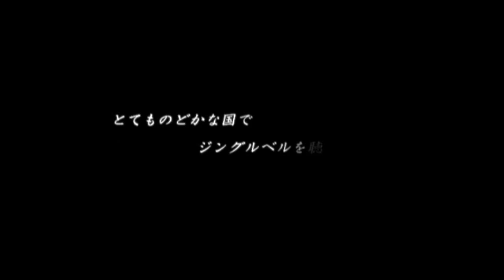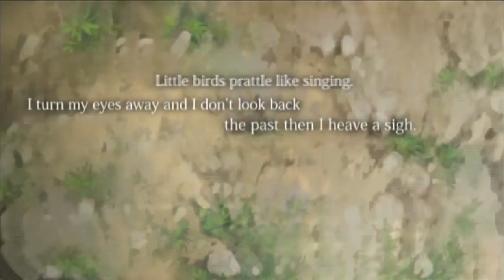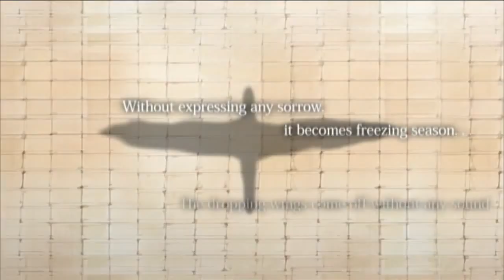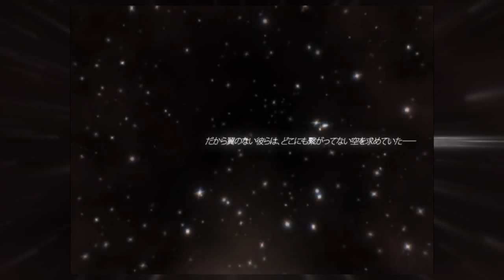俺たちに翼はない―under the innocent sky [OP Collection]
Collection of OPs from my favorite visual novel, 俺たちに翼はない―under the innocent sky.

1. 俺たちに翼はない―under the innocent sky ~Prelude~ (2008)
Title: 『Sky Sanctuary』 0:00
Vocal: 橋本 みゆき / Miyuki Hashimoto

2. 俺たちに翼はない―under the innocent sky (2009)
Title: 『Jewelry tears』 2:52
Vocal: 西又葵 / Aoi Nishimata

3. 俺たちに翼はない―under the innocent sky (2009)
Title: 『Sky Sanctuary』 5:00

4. 俺たちに翼はない R (2011)
Title: 『Jewelry tears』 7:59

5. 俺たちに翼はない Afterstory (2010)
Title: 『Cross Illusion』 10:11

6. 俺たちに翼はない―under the innocent sky (2014)
Title: 『Precious』 12:22
Vocal: HIMEKA